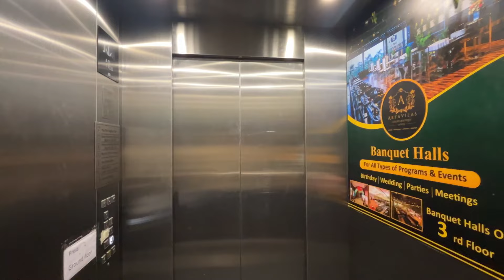RE Classic 350 Accessories Installations | Price